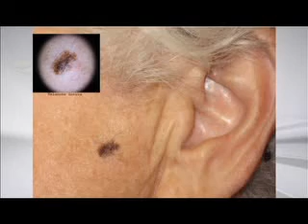Medical Minute: May 10, 2012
Dr. Ben Palombo, Family physician at Premiere Care Family Medicine discusses skin cancer.  Skin cancer is the most common form of cancer in the United States. The two most common types of skin cancer—basal cell and squamous cell carcinomas—are highly curable. However, melanoma, the third most common skin cancer, is more dangerous. About 65%--90% of melanomas are caused by exposure to ultraviolet (UV) light.